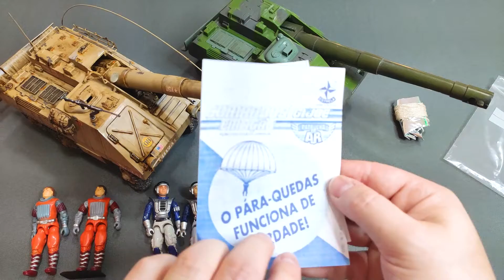Review: Patrulha do Ar by Santos Toys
Nesse review você vai conferir mais uma vez a arte incrível do Eduardo Santos, dessa vez customizando os Comandos em Ação exclusivos da Estrela: Patrulha do Ar.
Se liga!